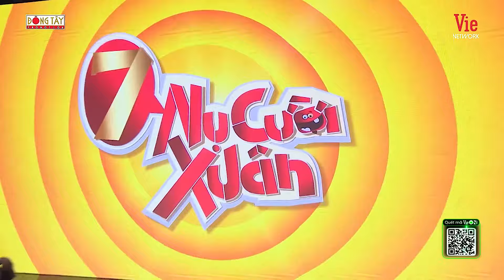Nọc Nọc thoăn thoắt với độc chiêu "CHÀ LẾT" khiến khách mời xụi bại đụi, ông chú phải xin tha giùm